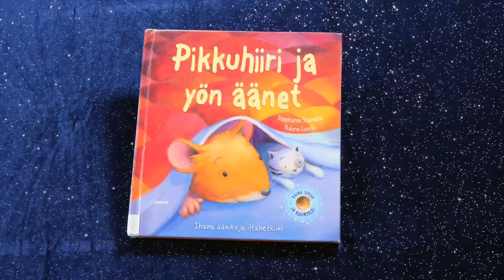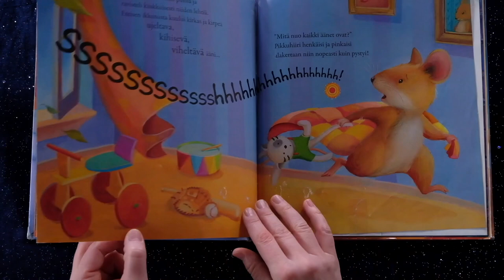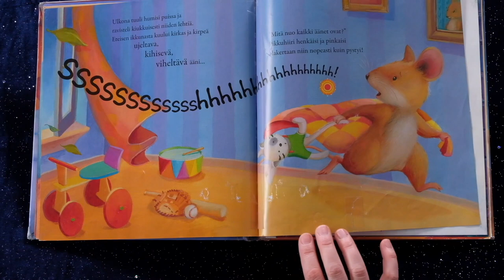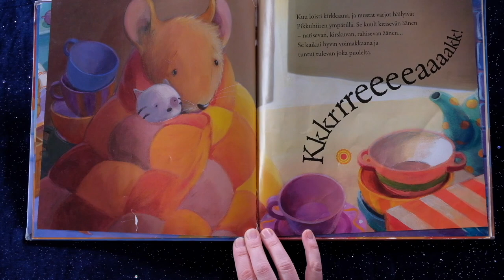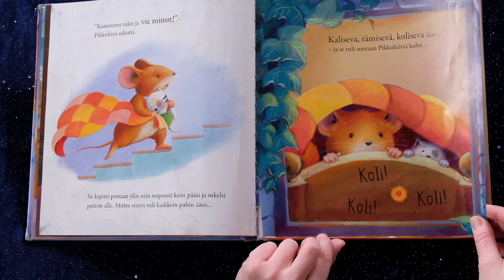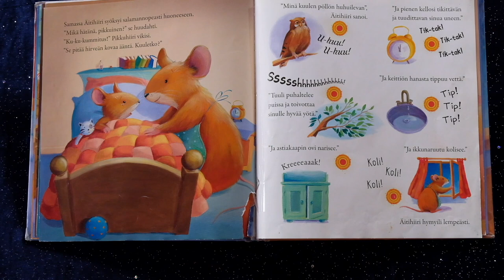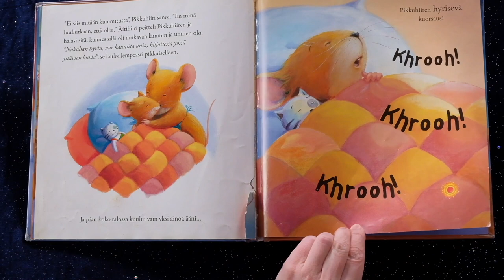Siinan TaikaStudio/ Siinan SatuSohva, Pikkuhiiri ja yön äänet -satukirja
Siinan SatuSohva,
Satukirja: Pikkuhiiri ja yön äänet,